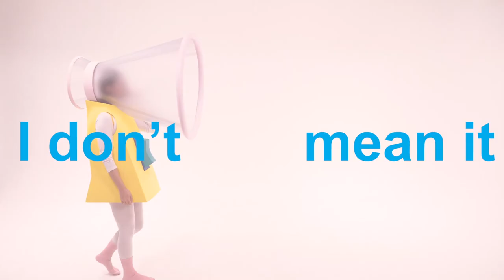「舞蹈新鮮人」編舞 - 馬師雅 Alice Ma - Choreographer @ New Force in Motion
Alice Ma - I don't mean it
We don’t even know whether the words from us are as intended, or simply lies.
Choreographer & Dancer: Alice Ma
Artistic Adviser: Ata Wong Chun Tat
Composer & Sound Designer: ^Leung Po Wing
Rehearsal Assistant: Luk Wai Shan Vivian
^By kind permission of the Hong Kong Academy for Performing Arts

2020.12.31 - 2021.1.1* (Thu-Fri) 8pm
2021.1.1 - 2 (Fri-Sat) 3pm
Black Box Theatre, Kwai Tsing Theatre